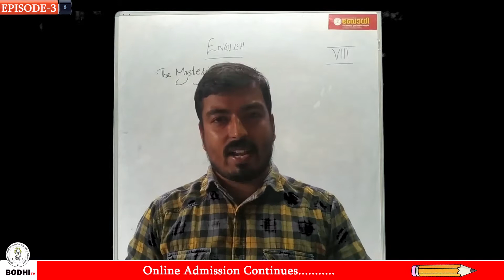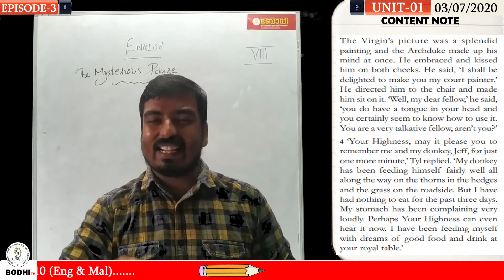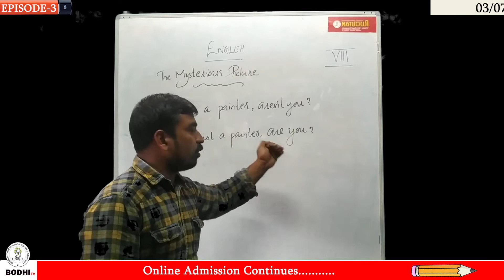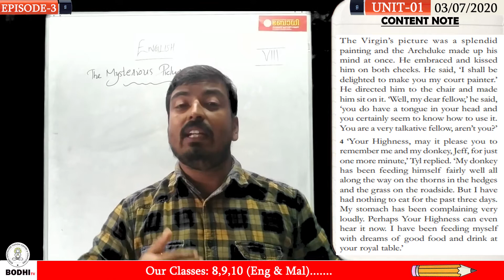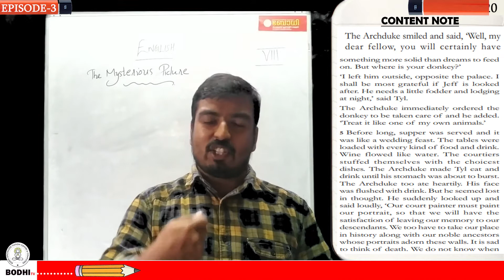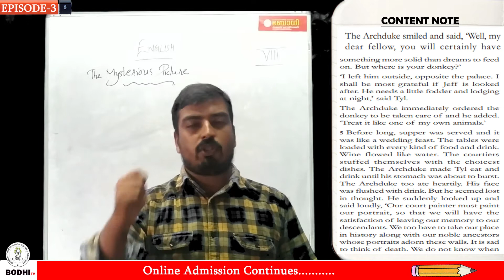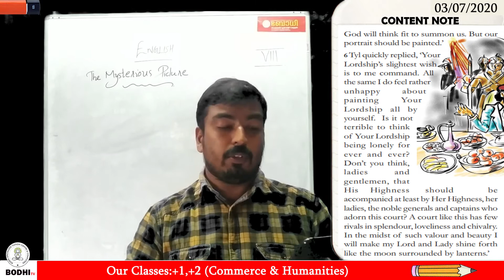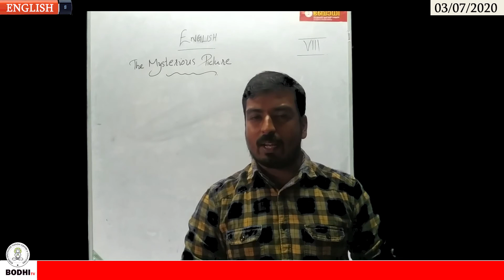ENGLISH STD 8 EPI 03